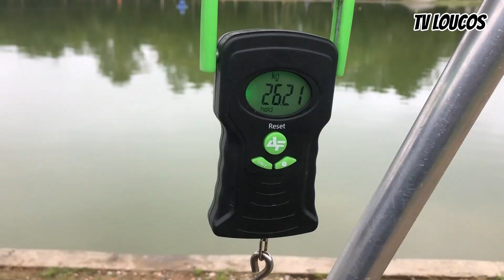NO INVERNO SAI PEIXE? FRIACA MONSTRA NO SOL PESCARIAS - TV LOUCOS 161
Pensa numa pescaria com friozão brabo de inverno rapaziada. Com o termômetro marcando 5 graus pela manhã, dia mais frio do ano, fomos até o Sol Pescarias. Mesmo com toda essa friaca, acertamos alguns peixes e um esquema foi salvador! Confira em nosso programa.

Pesqueiro Sol Pescarias / São Bernardo do Campo-SP

Buscamos sempre trazer as novidades da pesca esportiva para a galera que nos acompanha.

Deixe o seu comentário! Sua opinião é muito importante para nós e respondemos todos eles porque o bacana da pescaria é essa troca de informação. Estamos sempre aprendendo!

O Loucos por Pesca usa e recomenda os produtos da Bóias Barão (cevadeiras, torpedos, anteninhas, miçangas, evas boleados e muito mais).